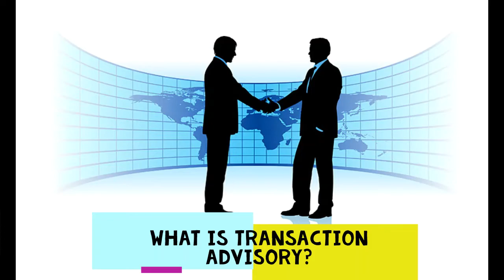WHAT IS A TRANSACTION ADVISORY | HNVLOG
One of the biggest challenge we face in Africa when it comes to startups, it the poor ecosystem that exists for funding, but also how do you develop an exit strategy for your company. M&A is mostly a process that is developed for larger corporations but non-existent for SMEs. In the USA, you hear about startups getting sold, acquire all the time, actually, it is the number 1vehicle for wealth transfer, but in Africa, we still have some ways to go. Plus, each African countries are not the same, South Africa, for example, has the largest concentration of Transaction advisory I have seen on the continent, and it is one of the few countries that has a developed ecosystem if you want to sale your technology or company.